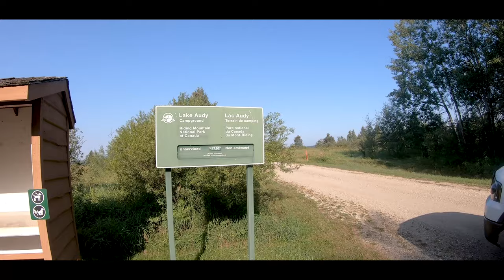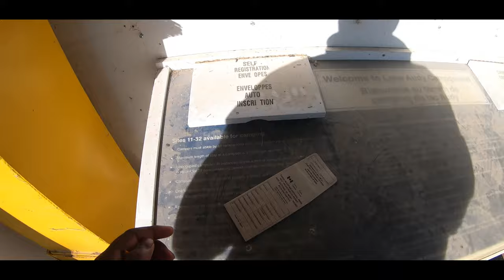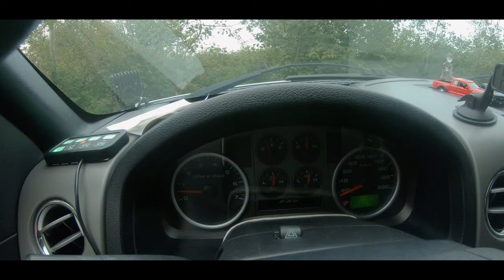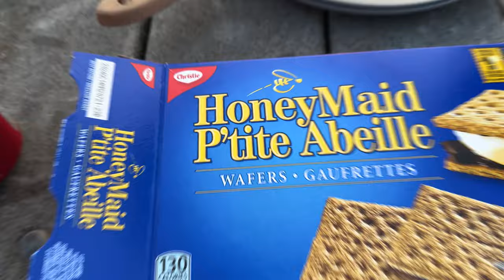Exploring Riding Mountain National Park | Bisons, Bears and more!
Sunsets, Sunrises,Bears, Bison and many more. I just completed an amazing Camping trip to Riding Mountain National Park in Manitoba, Canada.

Gear used -: Nikon D600
                      Sigma 150-500